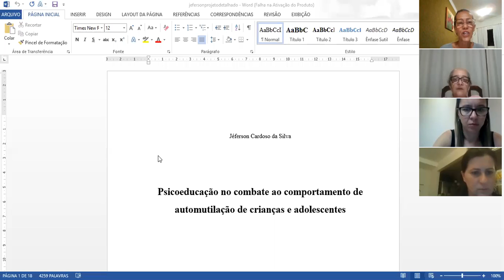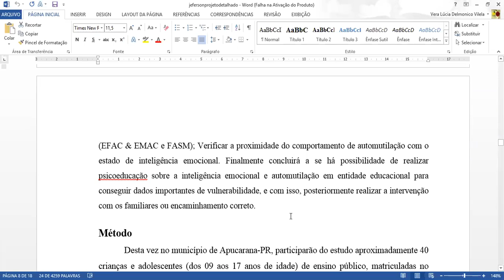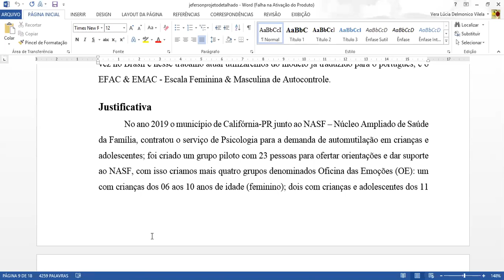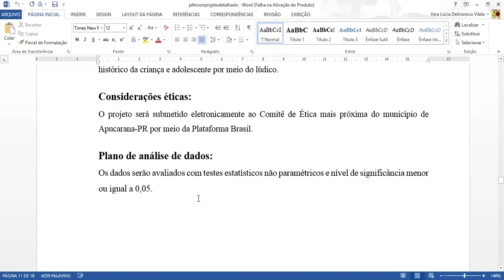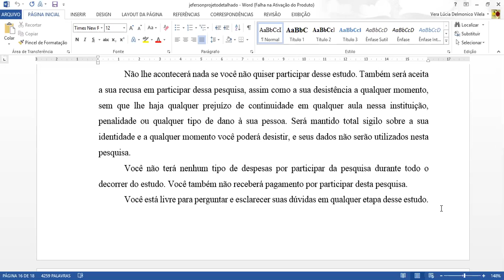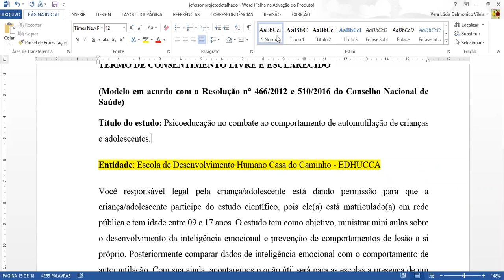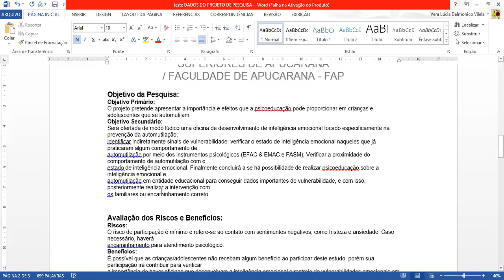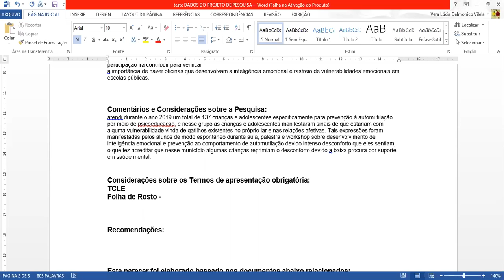3a - Capacitação Comitê 24/02/21